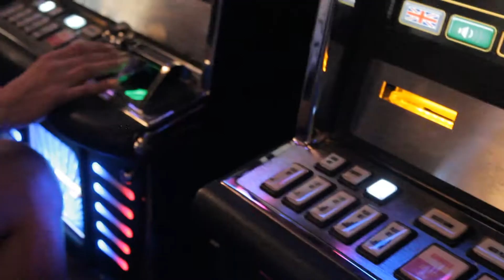MISS I MISTER TURIZMA HRVATSKE POREČ 2014 CAFE DEL MAR - FINALISTI - CASINO ZEPHYR